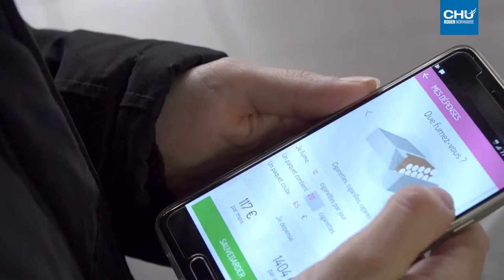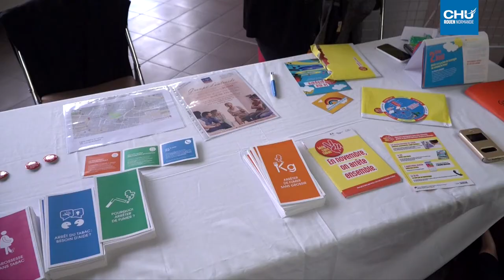Moi(s) sans tabac 2017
Le CHU de Rouen s’engage à soutenir tous ceux qui souhaitent arrêter de fumer. N'hésitez pas à rencontrer nos professionnels jeudi 23 novembre de 11h à 14h, à l’accueil central de l’hôpital Charles-Nicolle.

Réalisation : Direction de la communication
Journaliste : Laurie BOQUIER
Cameraman : Christophe DUVAL
Monteuse vidéo : Jennifer LIOT